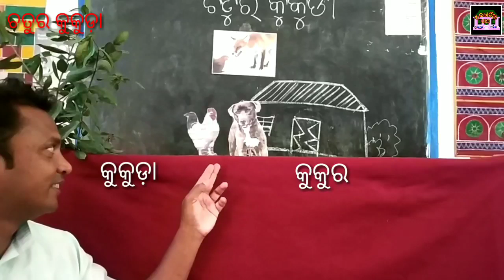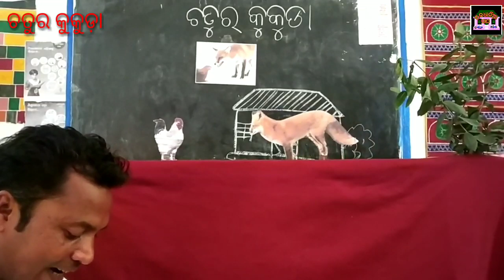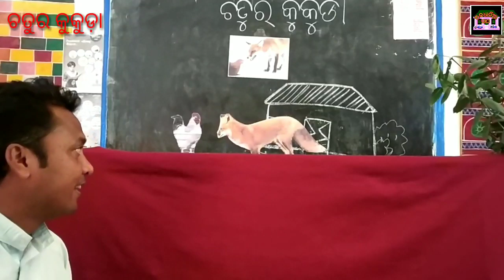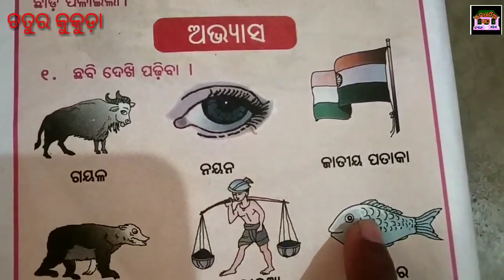Class:1/hasakhela/ଚତୁର କୁକୁଡ଼ା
class:1#hasakhela#chaturakukuda